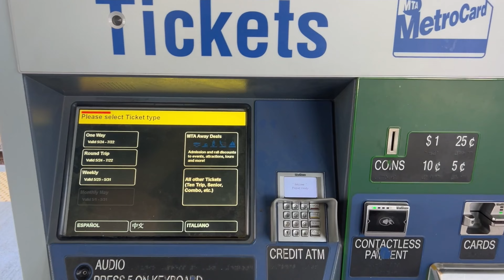Guess Where Pakistani Boys Landed? | Florida Adventures Await!🌴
An exciting and thrilling journey from the bustling airport in New York to arriving in Miami, Florida to explore its iconic beaches, vibrant nightlife, and unique local culture. Join us for this adventure from the Big Apple to a tropical paradise.
Pakistani boys in Florida
Florida travel adventures
Exploring Florida lifestyle
Pakistani vlog in USA
Florida beaches exploration
Best Florida travel spots
Pakistani travelers Florida
Florida cultural experiences
Fun adventures in Florida
Florida theme park vlog
Pakistani boys USA trip
Florida vacation highlights
Pakistani perspective Florida
Florida nature adventures
Pakistani friends in Florida
Florida road trip vlog
Discovering Florida’s beauty
Pakistani boys exploring America
Florida wildlife exploration
Florida sunshine state adventure
Pakistani travelers in America
Beaches in Florida USA
Adventure vlog in Florida
Pakistani lifestyle in USA
Florida holiday adventure
American dream Pakistani boys
Visiting Florida key attractions
Florida water activities vlog
Pakistani perspective Florida travel
Top destinations in Florida
Florida state parks tour
Pakistani tourists in Florida
Adventures in Orlando Florida
Fun things in Florida
Pakistani boys travel diary
Florida tourism experience
Exploring Florida local culture
Pakistani vloggers Florida trip
Best places in Florida
Florida fun activities vlog
Pakistani boys enjoying Florida,
Outdoor adventures in Florida
Florida amusement park fun
Life in Florida USA
Pakistani culture in America
Florida exotic experiences
Travel diaries Pakistani boys
Florida adventure park visit
Pakistani vloggers travel USA
Exploring Miami Florida life
Florida coastal road trip
Pakistani boys USA vlog
Discovering Florida wildlife
Florida road trip adventures
Pakistani boys in Miami
Exploring Florida nature parks
Florida cultural diversity tour
Pakistani tourists visiting USA,
Sunshine adventures in Florida,
Pakistani Florida vacation vlog,
Florida lifestyle travel experience
Travel stories from Florida
Pakistani tourists exploring Miami
Outdoor activities in Florida
Florida coastal town adventures
Pakistani vloggers in Orlando
Florida summer vacation vlog
Discovering Florida’s hidden gems
Pakistani travelers enjoy Florida
Florida nightlife exploration vlog
Fun day in Florida parks
Pakistani culture meets Florida
Florida Gulf Coast exploration
Florida adventures for tourists
Pakistani vloggers explore America
Florida sunny day trip
Florida sightseeing tour vlog
Pakistani boys new adventures
Florida vacation fun spots
Pakistani families in Florida
Exploring Orlando theme parks
Florida road trip experiences
Pakistani group USA adventures
Miami Florida travel adventures
Pakistani boys USA culture
Adventure vlog in Miami
Florida’s best tourist destinations
Pakistani vloggers USA adventures
Florida travel planning tips
Pakistani boys explore USA
Florida outdoor activities guide
Miami Beach Pakistani vloggers
Sunshine state Pakistani boys
Florida weekend getaway vlog
Pakistani vloggers in Miami
Nature parks in Florida
Discovering Florida travel secrets
Pakistani boys holiday Florida
Miami cultural experience vlog
Fun travel stories in Florida
Florida adventure vlog series
Pakistani boys Miami tour
Exploring Florida with friends
Florida attractions for tourists
Pakistani boys sunny day
Florida coastline exploration vlog
Florida tour guide vlog
Pakistani boys and Florida life
Unique experiences in Florida
Fun Florida activities for tourists
Florida historical places tour
Pakistani boys explore Orlando
Miami attractions for visitors
Adventure seekers in Florida
Florida water park vlog
Pakistani culture meets Miami
Exploring beaches in Florida
Pakistani boys USA lifestyle
Florida beach adventures vlog
Orlando theme park exploration
Fun trip to Miami Florida
Pakistani vloggers enjoying Florida
Florida coastal town highlights
Outdoor fun in Florida
Pakistani boys enjoying Miami
Florida road trip travel tips
Miami tourist attractions vlog
Pakistani boys in American culture
Florida lifestyle vacation vlog
Exploring Florida outdoors life
Pakistani travel vlog USA
Florida weekend fun adventures
Discovering Miami nightlife Florida
Pakistani tourists Miami beaches
Florida outdoor fun for tourists
Adventure vlog Pakistani boys
Pakistani boys Miami adventure
Florida state parks discovery
Discovering local culture Florida
Fun weekend in Miami Florida
Pakistani boys exploring USA
Florida summer vacation ideas
Exploring Florida with Pakistanis
Pakistani vloggers USA lifestyle
Florida iconic places to visit
Pakistani culture Florida adventure
Florida wildlife park tour
Miami highlights Pakistani vloggers
Exploring Florida beaches adventure
Pakistani boys Florida memories